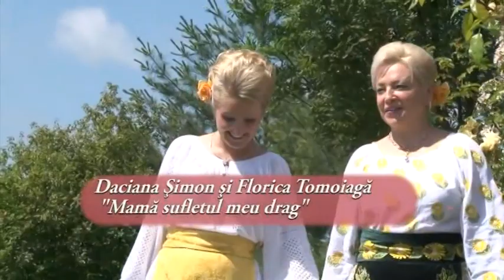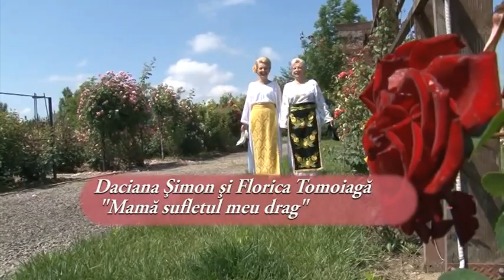FLOARE DE CANTEC SI JOC 19 01